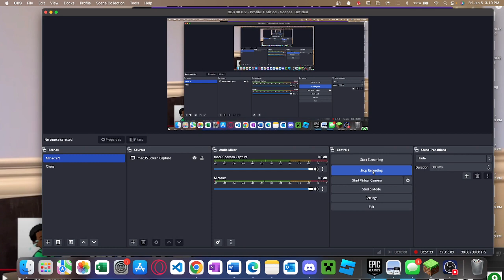SCI Presents: Big Hole Podcast S1 - Episode 3: Big Hole Adventure Pt. 1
the second one where we dont do big hole